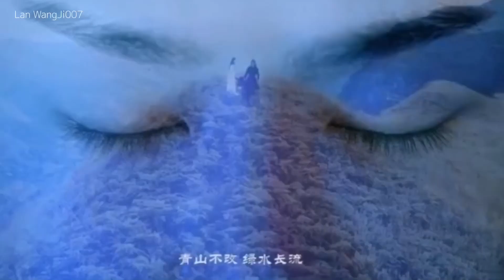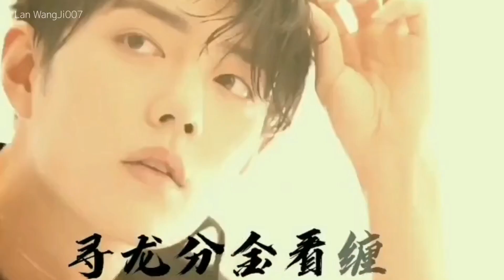Wang Yibo & Xiao Zhan - The Untamed TikTok China | 抖音 Ep13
WangXian
Note : Your Support is my power ♥️